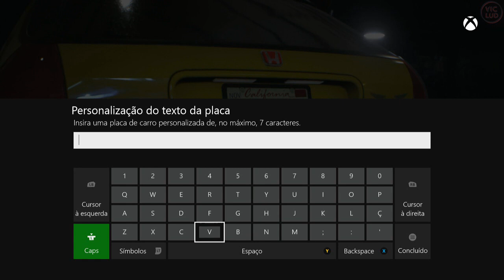NEED FOR SPEED (2015) #01 - O INÍCIO [PT-BR]